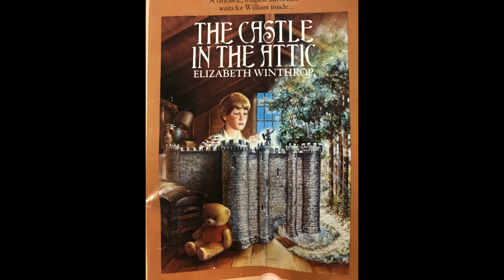Castle in the Attic CH 5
The Castle in the Attic
By Elizabeth Winthrop